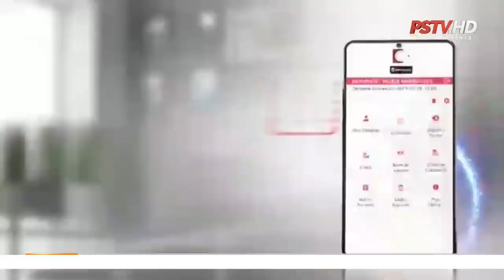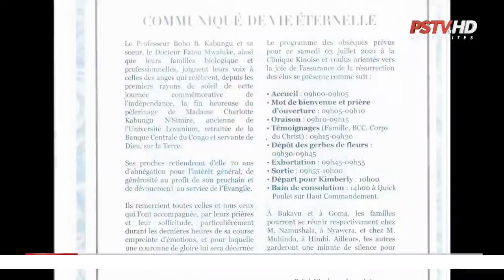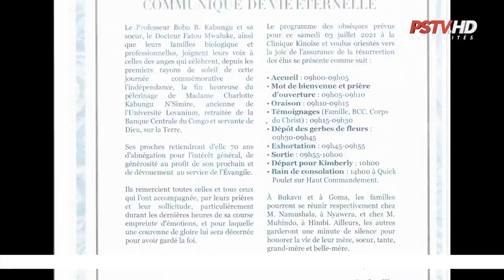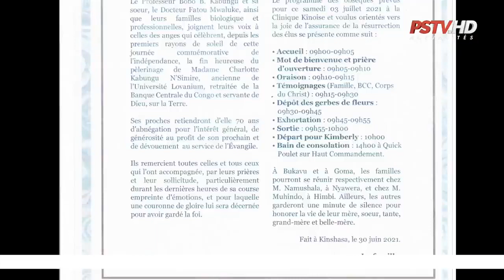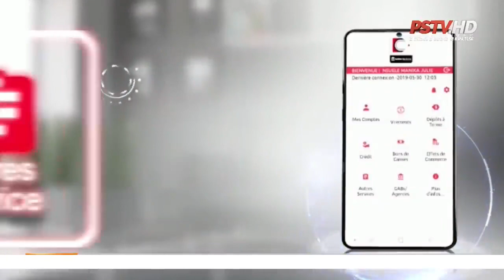Jollywood | POURQUOI TSHISEKEDI EST INSATISFAIT DU TRAVAIL DE LA JUSTICE? QUE DEVIENT VITAL KAMERHÉ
A) This Channel is created to share the word of God with the World to help, sooth, and affirm the soul of believers.  B) Our Channel retransmit the message of the Premier of Canada as well as the stage of the Parliament to help people understand better the politics of our Country and Other leaders and events of the World. We do not own all videos but using some to pass the message.